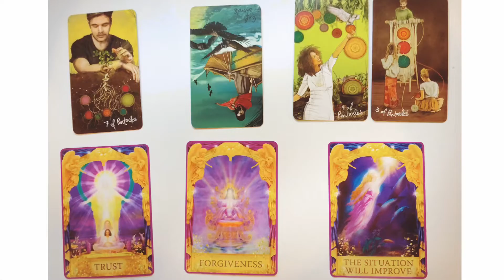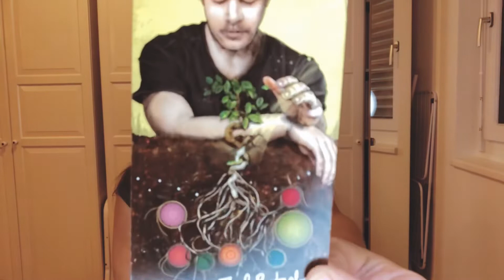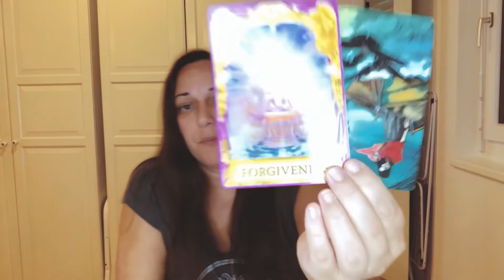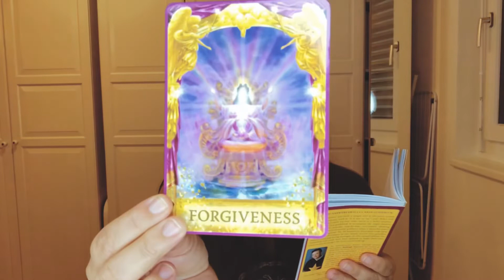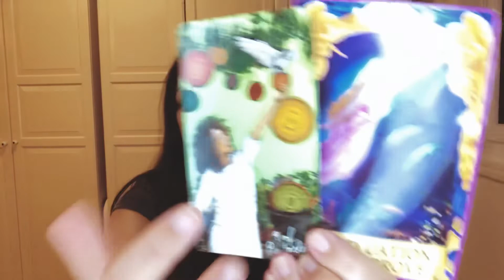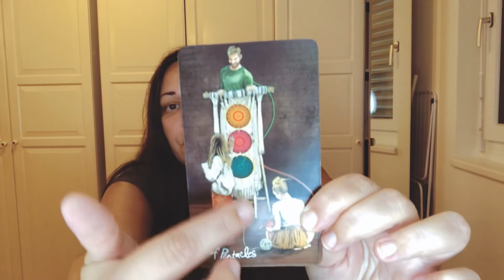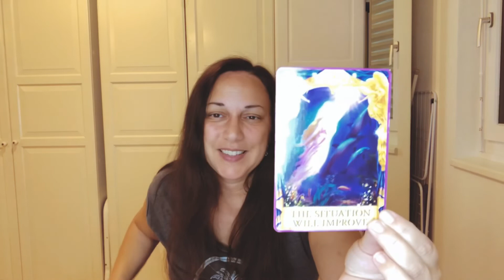GEMINI DEC TAROT ♊️ Your happy ending lies ahead: patience needed. ⏰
This is your Gemini (sun, moon, rising) intuitive tarot for December 2020. Your happy ending lies ahead: have faith in what's coming! Trust the divine plan.

Time Stamps:

0:00 - Intro
0:28 - Shuffling
2:52 - Reading
8:07 - Outro

📚 Card Decks

Viewers are solely responsible for how they interpret my videos and Sarva Yoga Tarot takes no responsibility for individual viewer interpretation. Sarva Yoga does not grant refunds for paid readings. Sarva Yoga has no obligation and does not consent to participate in an alternative dispute resolution at the EU arbitration board.

⏰ Youtube Schedule

°Monthly Reading: mid monthly, for all signs, found in “MONTHLY TAROT” playlist
°Weekly Reading:  for Leo and the current “birthday sign”, found in “WEEKLY TAROT” playlist
°Money and Career: mid-monthly, for Leo + the “birthday sign”, found in “MONEY TAROT” playlist